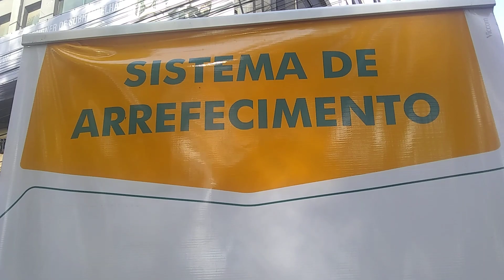Carros antigos na exposição em Itaquaquecetuba SP